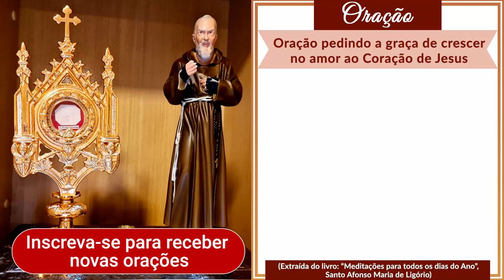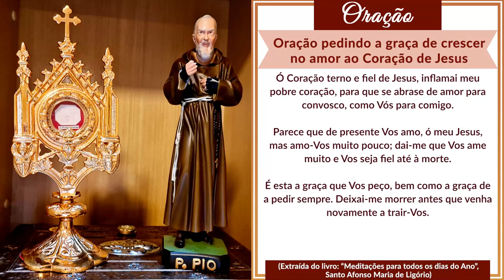Padre Pio: um favorito do Sagrado Coração de Jesus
O Padre Pio era um homem devoto e milagroso que tinha um profundo amor pelo Sagrado Coração de Jesus. Neste vídeo, exploramos a devoção do Padre Pio ao Sagrado Coração, bem como as 12 promessas que Jesus fez a Santa Margarida Maria Alacoque. Não perca esta oportunidade de aprender mais sobre um dos santos mais amados da Igreja Católica e o Sagrado Coração de Jesus.

SEJA UM FILHO PROTEGIDO DO PADRE PIO --- Faça sua inscrição e Ligue para Ganhar uma linda Estampa de Nossa Senhora Madonna delle Grazie, já Benta.  Ou acesse o site seguro

CASO QUEIRA ENVIAR UMA DOAÇÃO ESPONTÂNEA, SEGUEM OS DADOS:
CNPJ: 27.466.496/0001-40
Banco Bradesco (237)
Ag. 0108
C/C: 8184-1

PARA ENVIAR DOAÇÕES ESTANDO FORA DO BRASIL, SEGUEM NOSSOS DADOS:

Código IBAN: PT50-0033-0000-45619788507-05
Código Swift: BCOMPTPL
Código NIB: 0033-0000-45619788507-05